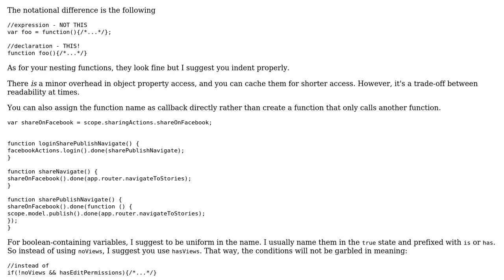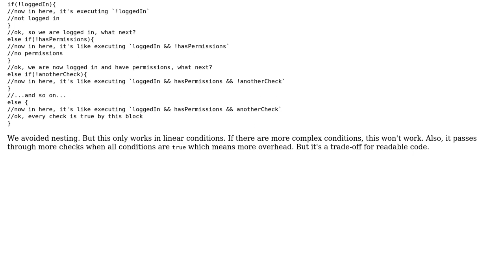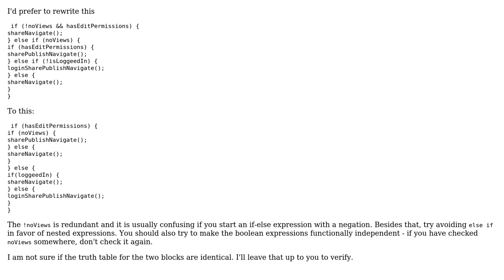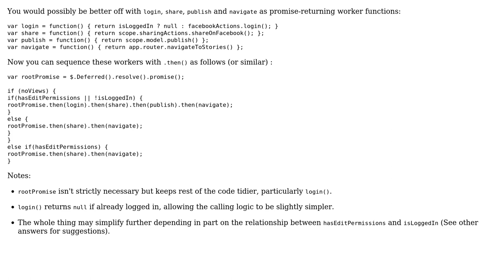Support for sharing stories on Facebook (3 Solutions!!)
Support for sharing stories on Facebook

With thanks & praise to God, and with thanks to the many people who have made this project possible! | Content (except music & images) licensed under CC BY-SA | Music | Images & others | With thanks to user Naor user Michael Zedeler user Joseph user Beetroot-Beetroot user 200_success and the Stack Exchange Network Trademarks are property of their respective owners. You are responsible for your own actions.